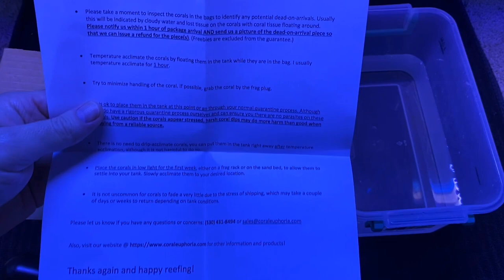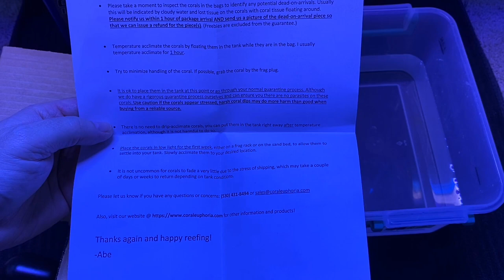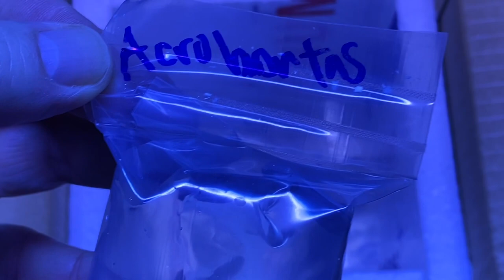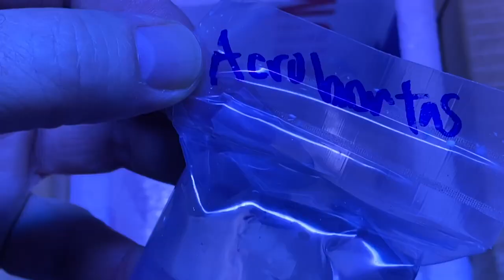Coral Euphoria Unboxing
I received some nice frags from Coral Euphoria today! They arrived well packaged, water was clear, and frags were in excellent condition. They were also very clean. Nothing came off the frags in both dips I performed. I definitely recommend buying from this guy and I'll be a return customer myself.

Corals I received:

1. After Dinner Mint
2. Acrohontas
3. Vivid Sunset Mille
4. Dancing polyps